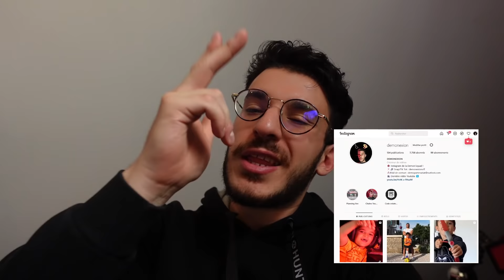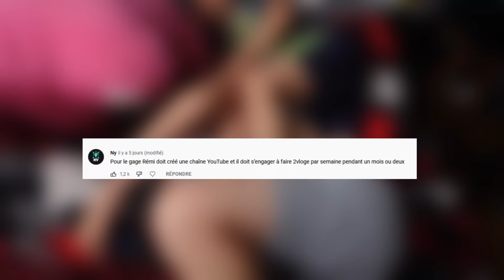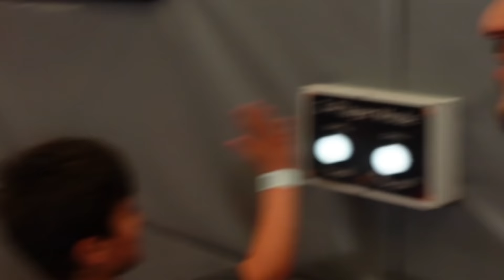J’EMMÈNE MES PETITS FRÈRES AU TRAMPOLINE PARK! C'est des galères.. [Entre frères Épisode 8 ]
J'ai emmené les deux fous dans un trampoline park.. Ils sont vraiment nuls a tout hein !! Bonne vidéos mes frères !